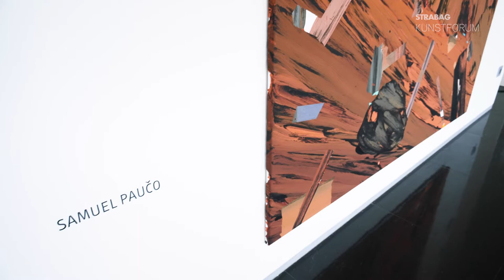STRABAG ARTAWARD INTERNATIONAL 2021 - Preisträger*innenausstellung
Die Preisträgerinnen und Preisträger des STRABAG Artaward International 2021 sind: Anouk Lamm Anouk, Robert Gabris, Samuel Paučo, Natália Šimonová und Marcin Zawicki.

Ausstellung der prämierten Werke: 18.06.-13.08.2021

Video: alpha K Production